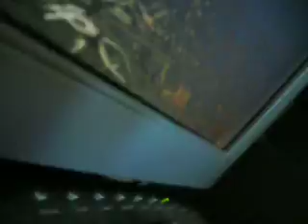Foxy Flies a Plane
Foxy the puppet flies an Easyjet A319 from Gatwick to his home lol!